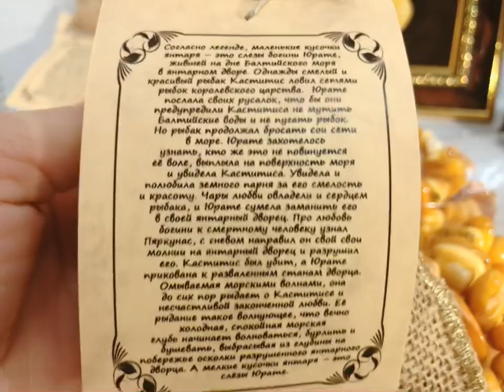(CAO CẤP 100% TỰ NHIÊN )Vòng hổ phách baltic của Nga chữa bệnh chính hãng tại Fairfood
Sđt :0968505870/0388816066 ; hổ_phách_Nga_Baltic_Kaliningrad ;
 Đá hổ phách hoàn toàn không phải là một loại đá, mà là một loại nhựa thông hóa thạch. Đồ trang sức đẹp được làm từ nó giống như một loại đá quý, vì vậy nó được bán như một loại đá quý.

Nó là phổ biến vì nó có đặc tính siêu hình tuyệt vời để bảo vệ tâm linh. Nó giúp giảm bớt căng thẳng bằng cách xóa bỏ nỗi ám ảnh và nỗi sợ hãi, và nó là một viên đá ấm áp đáng yêu để đeo.
Nó là một người chữa lành mạnh mẽ mang lại cho người đeo nó một cảm giác đáng được bảo vệ về sức khỏe và sự chữa lành. Amber giúp cân bằng cảm xúc, giải tỏa tâm trí và giải phóng năng lượng tiêu cực.

Trong quá khứ, nó thường được sử dụng trong các khu vực nơi nó được tìm thấy. Những người đã sử dụng nó và giữ nó trên cơ thể của họ như đồ trang sức hoặc bùa sẽ nhận thức được rằng nó giúp cải thiện sức khỏe của họ.